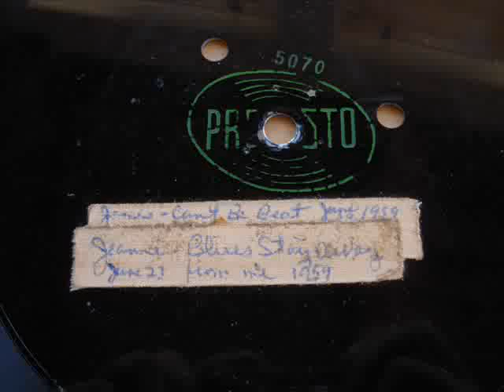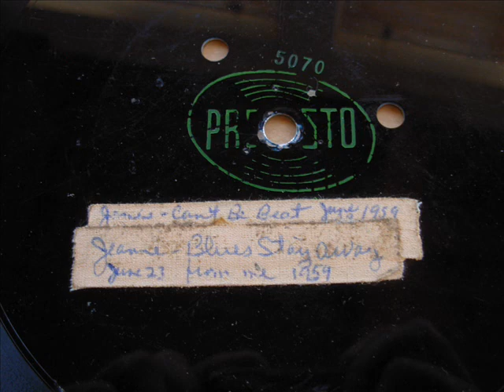Janie Black-Can't Be Beat-Live Rockabilly 1959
WOW!  Janie Black has the pedal to the medal in this little rocker.Recorded live Jun 18-1959 on Cliffie Stone's Hometown Jamboree.Seams to me,this song has (I'm a hit written all over it) yet it has somehow  been hidden away for 55 years.Be sure to listen to the ending joke by Cliffie.Note that Janie was all of 16 years old when this was recorded.
   The Cliffie Stone Hometown Jamboree band members may very some,but this is who I think is playing on most of these cuts (Merrill Moore - Piano) (Speedy West - Pedal Steel) (Harold Hensley - Fiddle) (Billy Strange - Guitar) ( Al Williams - Bass) (Roy Harte - Drums) (Billy Liebert - Accordion). Most of these acetates are from 1956 thru late 1959.